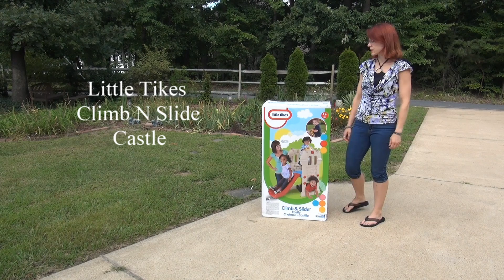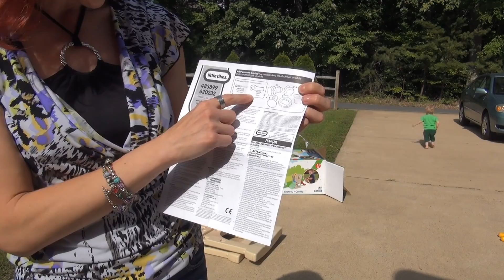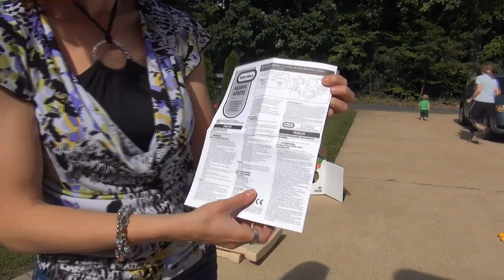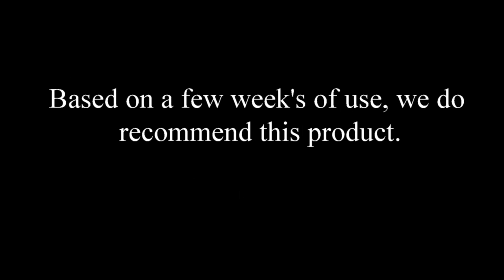Little Tikes Climb and Slide Castle⭐ Review (Climb N Slide Endless Adventures) ⭐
Little Tikes Climb and Slide Castle (Climb N Slide) AKA Little Tikes Endless Adventures Climb & Slide Castle.  See how a 13-month old boy reacts to this climbing toy!
Little Tikes Slide

This video shows the Little Tikes Climb & Slide Castle.  Little knights and princesses will have lots of fun adventures, indoors and out. Easy climbing rock wall for beginners. Adventurous crawl through tunnel and hide out. Gentle slope slide for soft landings. Realistic steering wheel for imaginative play. Easy 10 minute assembly.  Use indoors or outdoors.